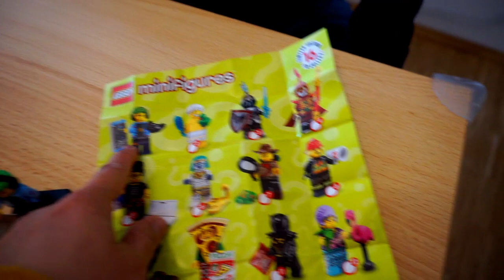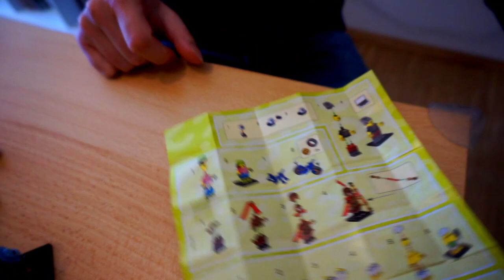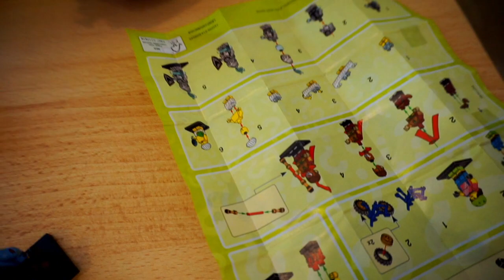LEGO MINIFIGURES COLLECTION